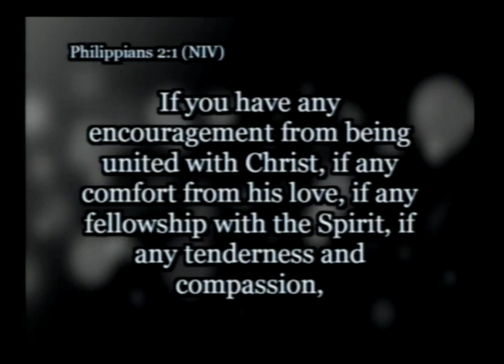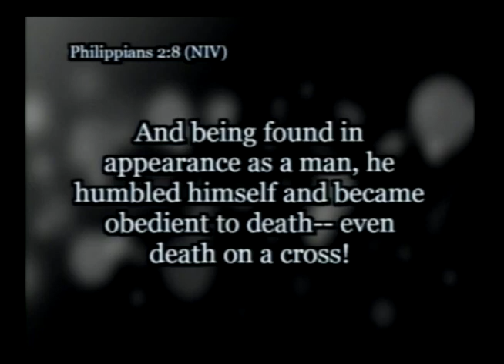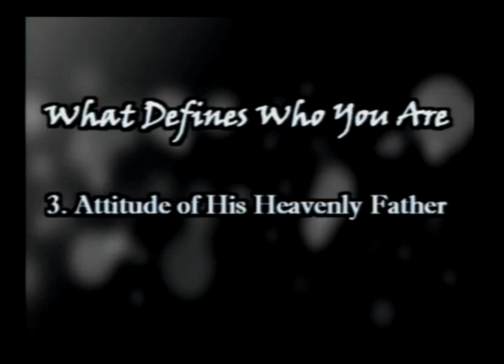What Define's You?